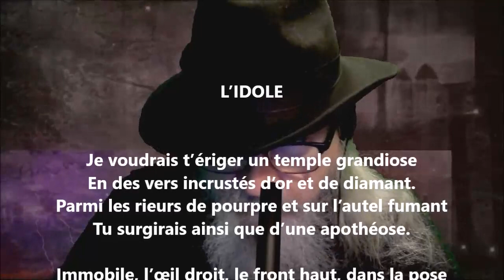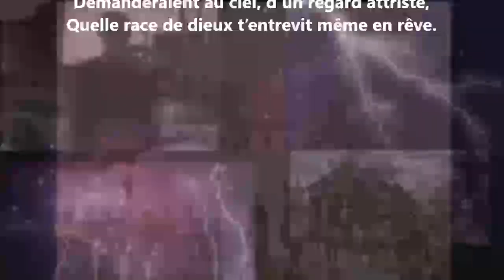L’idole - Émile Peyrefort lu par Yvon Jean